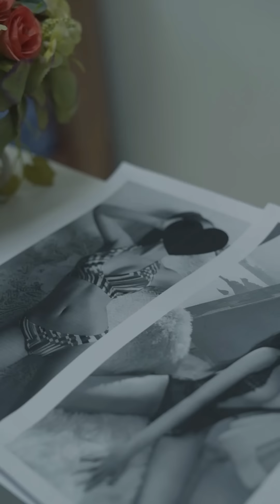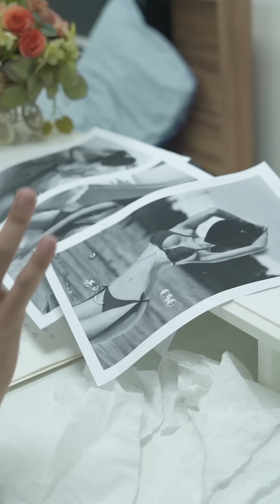"สาวฟิตเนส"o่oยรปภ. !!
Line: @FawnAD